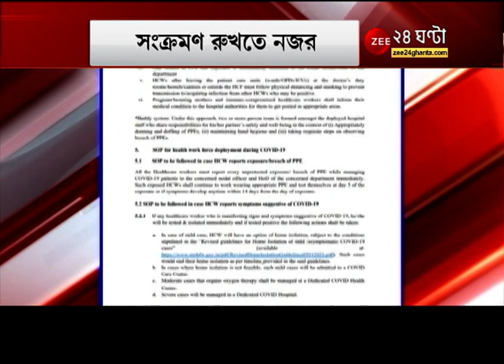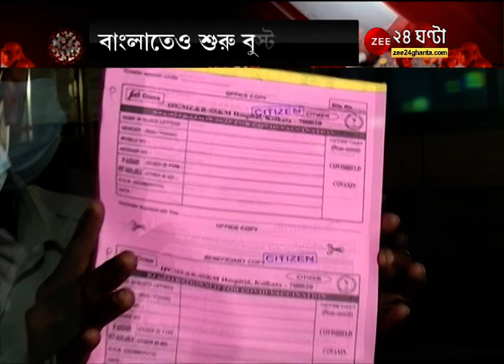Covid19: মৃদু উপসর্গে হাসপাতাল থেকে ছুটি, ডাক্তার-স্বাস্থ্যকর্মীদের দিকে নজর, কেন্দ্রের নয়া গাইডলাইন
Covid19: মৃদু উপসর্গ থাকলে হাসপাতাল থেকে ছুটি, ডাক্তার ও স্বাস্থ্যকর্মীদের দিকে নজর, কেন্দ্রের নতুন গাইডলাইন